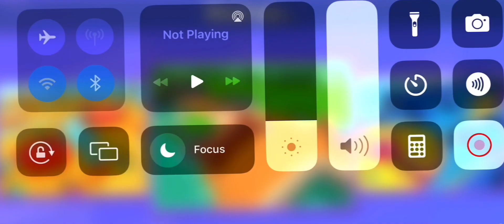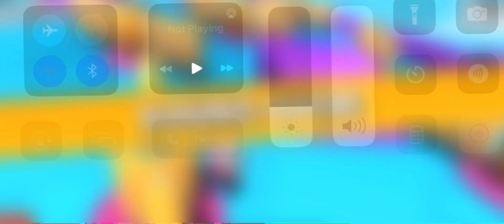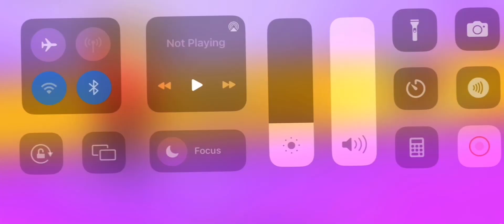Mad dog pls stumble guys pls subscribe